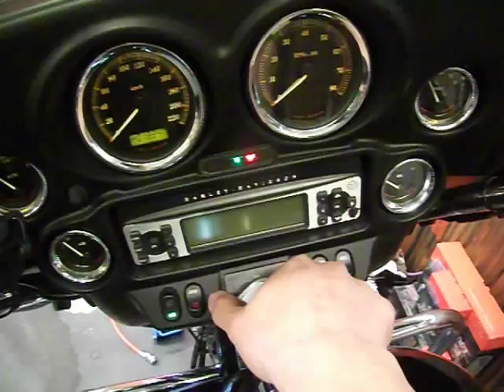キーフォブの設定【移動モード】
セキュリティーをかけたまま車両の移動ができると言うモードです。振動では反応せず、イグニッションをONにしたりエンジンをかけようとするとアラームが鳴ります。